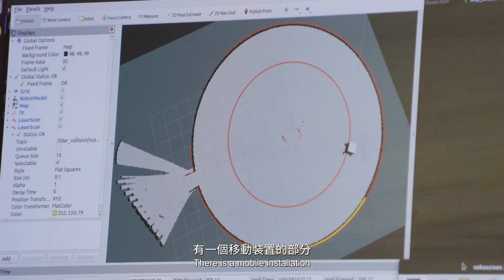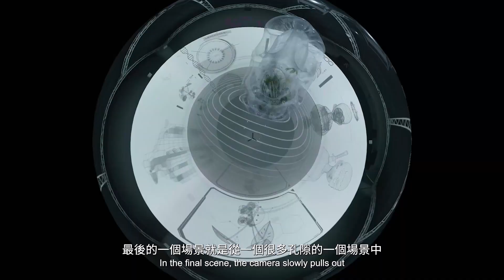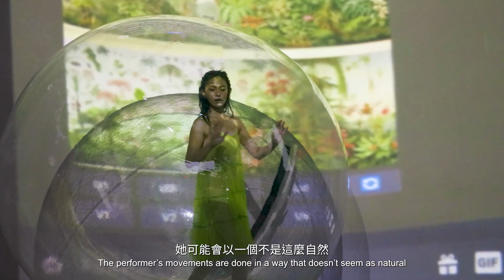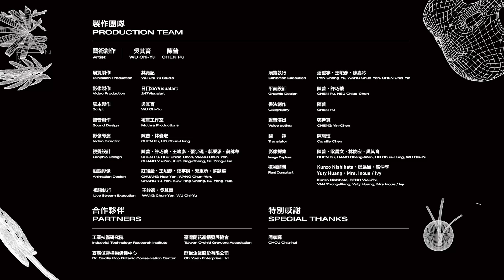2023 U-108 SPACE 展演創作計畫─串流群落：溫室中的溫室︱ 展演紀錄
〈串流群落：溫室中的溫室〉展覽是藝術家吳其育及陳普的全新創作計畫，描述人類移動和物種交換，以墾殖的方式形塑地球生態，同時推演著奠基於實用主義的生態觀。在工業革命與全球貿易的快速發展下，人們透過能夠隔絕環境的沃德箱（Wardian case）作為承載生態的技術物件，催化地球生態的交換，並產生劇烈變化。

本展計畫投射出一個生態存在於封閉容器中的另類時空：存在於溫室中的平行歷史。當人造的生態發展成為常態，收藏物種的行為從偏執的狂熱轉為系統性的計畫，人之於自然不再是佔有和取用者，而是形塑自然的關鍵因素，溫室的生態是環境存在的必然方式，原始已不復存在，文獻紀錄與溫室環境是生態的最終想像。

串流群落：溫室中的溫室︱ 展演紀錄
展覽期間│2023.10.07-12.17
展覽地點│U-108 SPACE，國立臺灣美術館
指導單位│文化部
主辦單位│國立臺灣美術館
藝術家｜吳其育+陳普

Streaming Colony: Nesting Terrariums is a new project co-created by artists WU Chi-Yu and CHEN Pu. Since the Age of Sail, the movement of human beings and the exchange of species have continued to shape the Earth’s ecology through cultivation, which has also pushed the evolution of ecological views based on utilitarianism. London in the 19th century was shrouded in factory-induced smog, and people imagined the ecological environment in the fast-growing industrial city through sealed glass boxes. The Wardian case was an object of technology in the form of a sealed protective container that carried a piece of the ecosystem inside. It was used in the Victorian era when ferns and orchids were quite popular and also played a pivotal role in the British East India Company’s transplantation of tea saplings from China to India. Through the industrial revolution and global trade, the Wardian case further catalyzed ecological exchanges and prompted drastic changes.

This project proposes an alternative space-time where ecology exists in a sealed container, a parallel history that exists in a greenhouse. As artificial ecological development becomes the norm, the behavior of collecting species has shifted from an obsession to systematic planning. Humans are no longer occupiers and takers of nature but a key factor in how it’s shaped. The greenhouse ecosystem has become an inevitable way for the environment to exist, and the primitive way no longer exists; the archival records and the greenhouse environment become the ultimate way to imagine our ecosystem.

Documentary of the exhibition & performances│
“Streaming Colony: Nesting Terrariums”
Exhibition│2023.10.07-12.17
Venue│U-108 SPACE, National Taiwan Museum of Fine Arts
Supervisor│Ministry of Culture
Organizer│National Taiwan Museum of Fine Arts
Artists | WU Chi-Yu, CHEN Pu